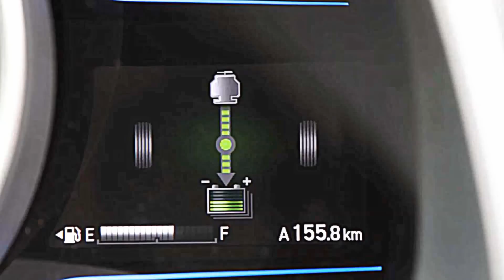PRÉVIA Novo Honda Fit 2015 @ Jazz 2014